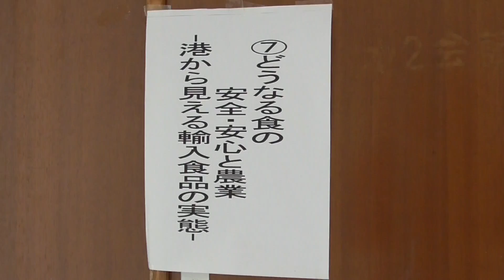どうなる食の安全・安心と農業 母親大会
母親大会